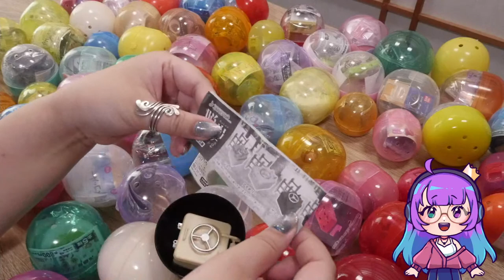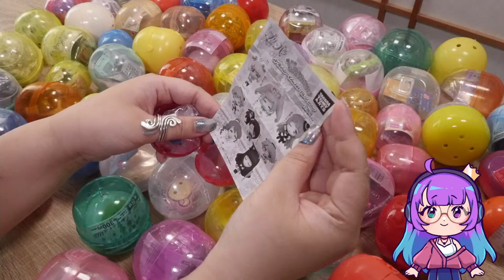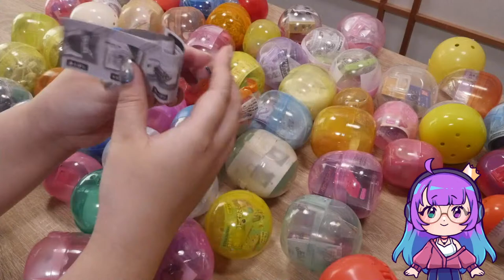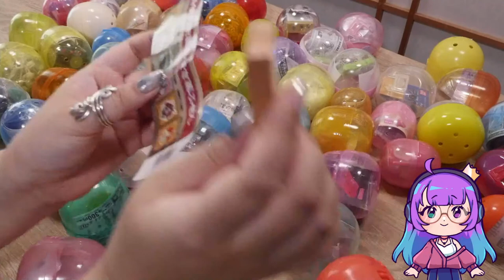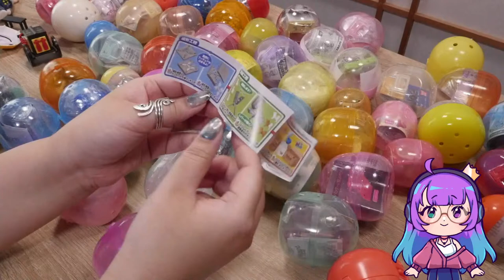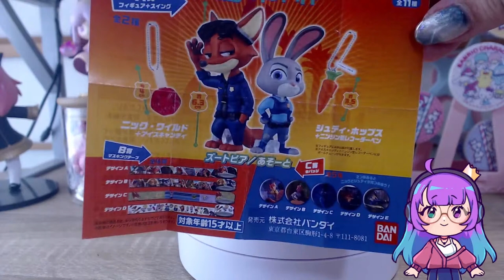100 MYSTERY GACHA CAPSULE OPENING LIVESTREAM